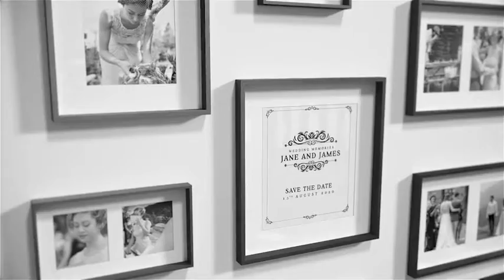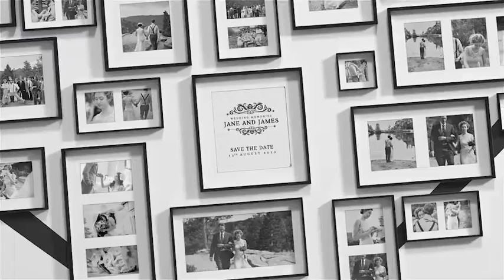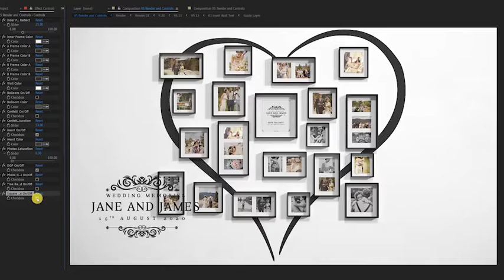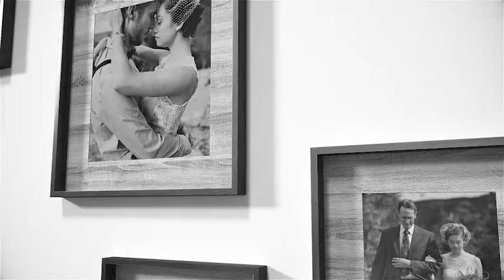Top After Effects Projects: Wedding Memories Photo Gallery + Free Font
30 fps.